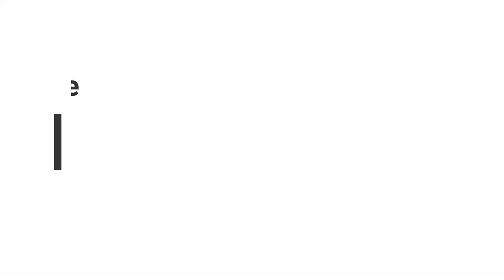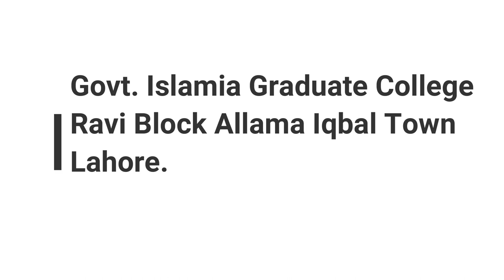Welcoming Our New Lecturers | Govt. Islamia Graduate College Allama Iqbal Town Lahore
𝐖𝐞𝐥𝐜𝐨𝐦𝐢𝐧𝐠 𝐨𝐮𝐫 𝐍𝐞𝐰 𝐋𝐞𝐜𝐭𝐮𝐫𝐞𝐫𝐬

"Welcome our exceptional new lecturers! They bring expertise, dedication, and a dynamic approach to education. Get ready to be inspired, motivated, and elevated as they lead us towards unparalleled success and transformative learning experiences.
Together, let's create a vibrant and inspiring educational journey for our students!"

Music
Motivational Day
AudioCoffee

Govt. Islamia Graduate College of Commerce Lahore
Govt. Islamia College of Commerce Lahore
Govt. Islamia Graduate College Allama Iqbal Town Lahore
Govt. Islamia Graduate College Ravi Block Iqbal Town
Govt. Islamia Graduate College Ravi Block